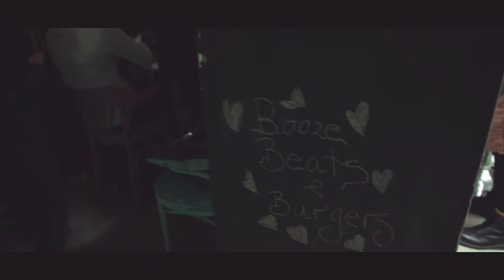Wildflower Present Beatz & Vegan Burgers - Acoustic Sets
Wildflower Present Beatz & Vegan Burgers Acoustic sets, last Friday of every month, hosted by @TheGentlemanBusker, Tickets on the door cost £6 but can be purchased

Info

Wildflower creative kitchen & event space

Crew

Music